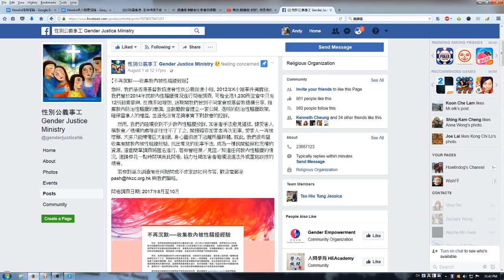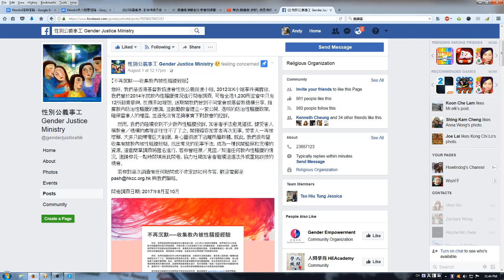[性別公義事工] 不再沉默 收集教內被性騷擾經驗